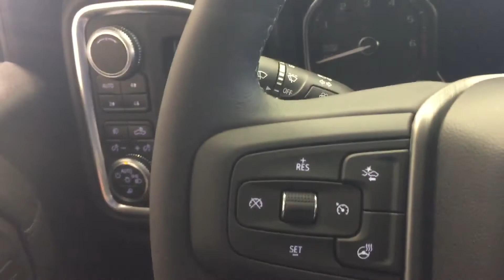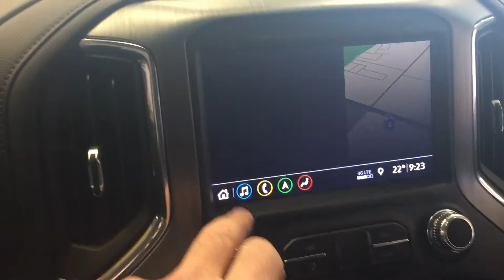19 Sierra Denali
Fully loaded